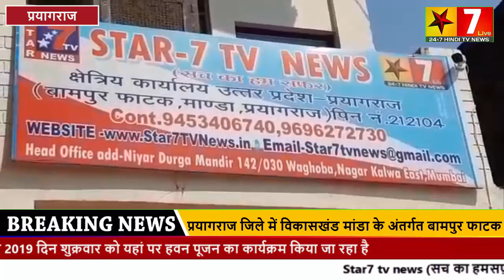समारोह की मुख्य अतिथि मेजा उप जिलाअधिकारी श्रीमती रेनू सिंह ने कार्यालय का उद्घाटन किया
प्रयागराज जिले में विकासखंड मांडा के अंतर्गत बामपुर फाटक पर स्टार सेवन टीवी न्यूज़ चैनल के क्षेत्रीय कार्यालय का उद्घाटन हुआ है यहां पर हवन पूजन का कार्यक्रम किया गया उद्घाटन समारोह की मुख्य अतिथि मेजा उप जिलाअधिकारी  श्रीमती रेनू सिंह ने कार्यालय का उद्घाटन किया उन्होंने आश्वासन दिया सभी क्षेत्रवासियों को कोई भी समस्या हो हमारे ऑफिशियल टाइम में आप आकर हमको अपने समस्या से अवगत कराएं हम जल्द से जल्द आप के समस्या से निजात दिलाएंगे , स्टार सेवन टीवी न्यूज़ चैनल के क्षेत्रीय कार्यालय बामपुर फाटक पर फीता काटकर उद्घाटन समारोह को संपन्न किया